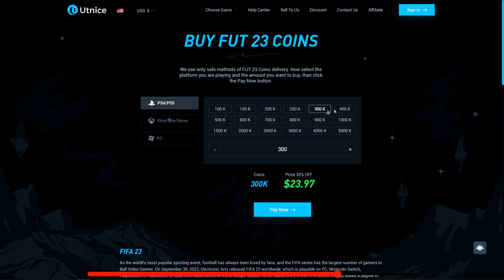Hvorfor jeg er FÆRDIG med FUT Champions...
Køb billige og sikre FIFA 23 coins Brug rabatkoden "Krause" og få 5% rabat!

Tak! :)